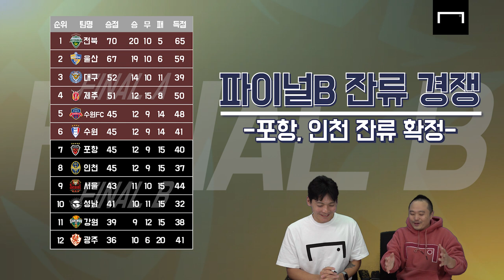혼돈의 강등권 싸움... 결국은 성남에 달렸다?[K리그 파이널B 리뷰 및 순위 예상]